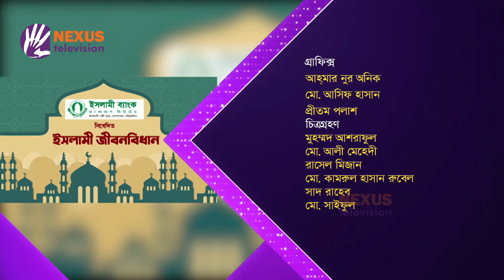যে কারনে তিনি জগতের রহমত ।। ইসলামী জীবনবিধান ।। Nexus Television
বিষয়: যে কারনে তিনি জগতের রহমত

সঞ্চালক: শায়খ মাহমুদুল হাসান
অতিথি: ড. আবুল কালাম আজাদ বাশার
মুহাদ্দিস মদীনাতুল উলূম কামিল মাদরাসা, ঢাকা

Nexus televsion address:
Nexus Television
জীবনের বন্ধন